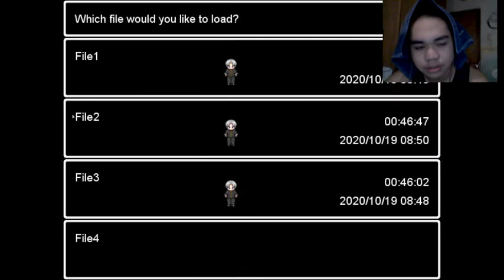AO ONI 5, End Of 1st Arc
So ill be publishing last 3 or 2 videos for the month and ill come back on november with a big surprise, nah, so this is the first level of ao oni, gameplay by virt. Enjoy

SPOTIFY how to put songs? :(

Thank you for cringing on todays episode, i hope you still like me